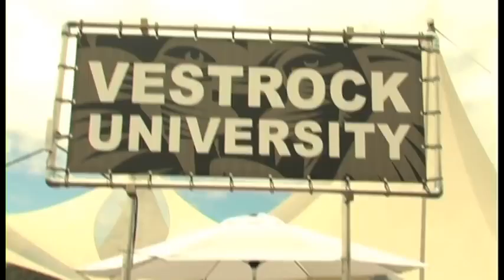VESTROCK 2012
VESTROCK 2012 is shorlisted in the top 10 of Best Small Festival by the European Festival Awards!

VESTROCK 2012 AFTERMOVIE
Camera & Editing by Ruggero Pini
Music by Go Back To The Zoo (copyright Universal Music Group) and AKS (copyright Waste Your Weekend Records)
Mashup by DJ Sandstorm
VESTROCK, HULST, THE NETHERLANDS.